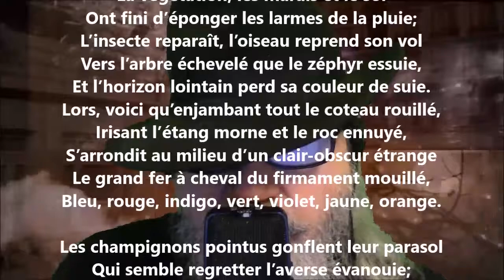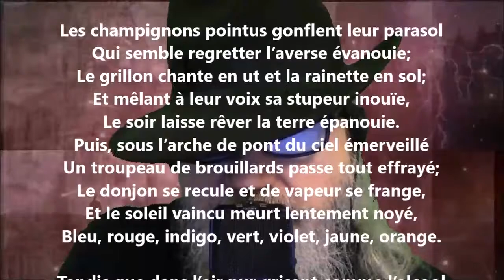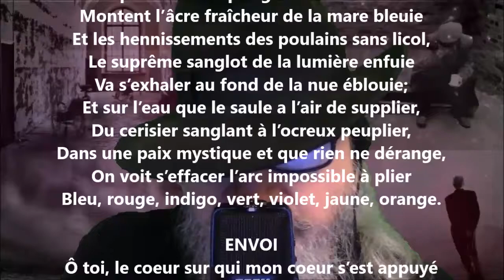Ballade de l’arc-en-ciel - Maurice Rollinat lu par Yvon Jean